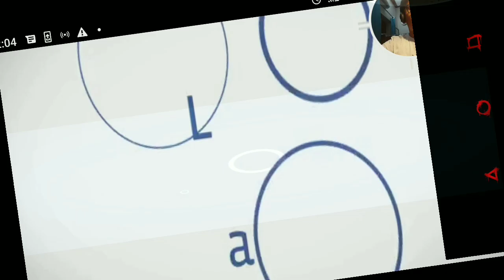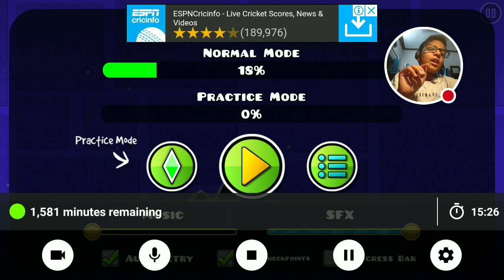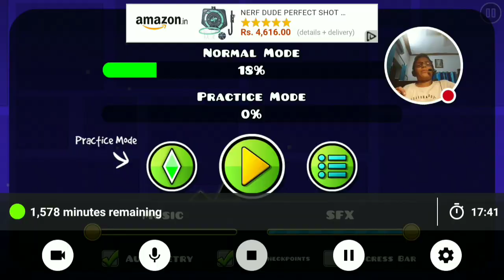The most RAGING GAMEEE!! geometry dash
To kaise Hai app log
Aaj mein boht din ke bad ek vid
Bana ra hu
So sorry for the delay guys
To Aaj ye GAme geometry dash
Ne bohut acheee se dimak khaya Hai 🤦‍♂️

Gears
Recording software : yt gaming
Vid quality min: 720p
Lights: ikea
Headphones: Logitech.
 Phone:Xperia xz1

So I just
Hope you guys enjoyed
Aaj ka vid
Thx for 1.7k